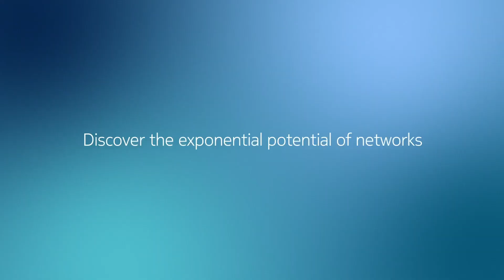Exploring Our Microwave Transport & Small Cell Solutions | Nokia MWC 2024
Join us behind the scenes at MWC24 as our roving reporter chats with Giuseppe Targia, Senior VP Microwave Radio, unveiling the latest in microwave transport and small cell solutions.